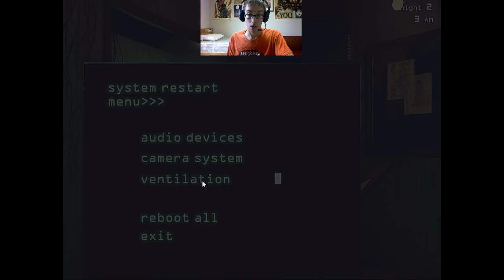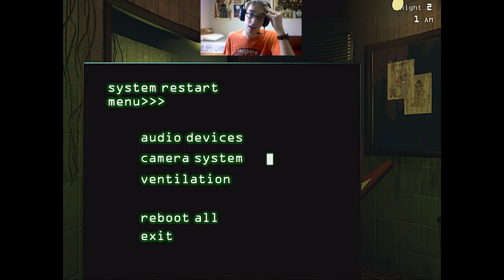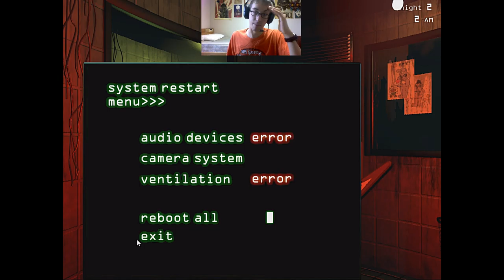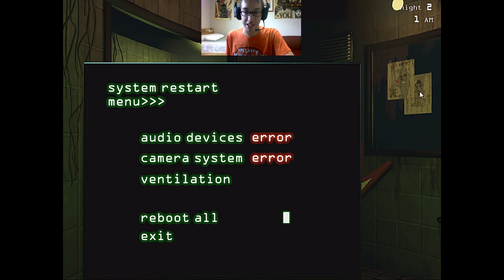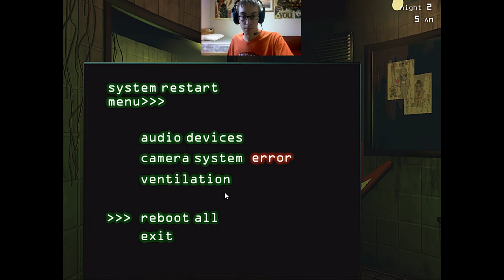Level: Max - Let's Play Hide and Shriek! - Night 2 - Let's Fail at Five Nights at Freddy's 3!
Hey we got an Animatronic now. Only 1 though, and by the way, he's trying to kill us. So what we have to do is block air vents, and use sounds to distract him. Let's make this worse, there are Hallucinations now that shut off our Ventilations or do other things, and we have to be even more careful where we look...
...This isn't good.